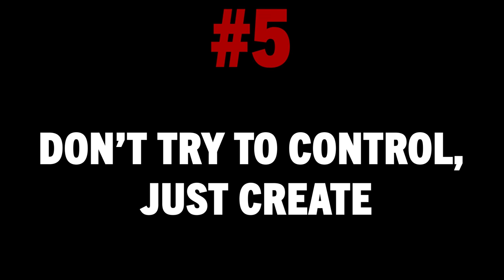Post Malone Teaches How To Write Catchy Music In 5 Steps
“I think all of my ideas are kind of like mistakes. Cuz you never wake up and say, “today I’m gonna write ‘ congratulations’” or any song.

It’s all about like right moment, right time.”

The Top 20 Songwriting Secrets of Professional Artists (FREE VIDEO COURSE)

TIMESTAMPS:
0:00 Post Malone Teaches How To Write Catchy Music Quote 1
1:04 #1 Have An “E&A” Mindset (Experimental + Adventurous)
3:01 #2 Make Yourself Comfortable
3:03 Post Malone Teaches How To Write Catchy Music Quote 2
3:52 Post Malone Teaches How To Write Catchy Music Quote 3
4:38 Free Songwriting Course
5:16 #3 “Burn The Boats” Creatively
5:18 Post Malone Teaches How To Write Catchy Music Quote 4
6:37 #4 Don’t Just Make Music, SHARE Music
6:39 Post Malone Teaches How To Write Catchy Music Quote 5
8:32 #5 Don’t Try To Control, Just Create
8:34 Post Malone Teaches How To Write Catchy Music Quote 6

Post Malone Teaches How To Write Catchy Music In 5 Steps Full Article

Post Malone believes that the key to writing catchy music lies in what we have chose to call an “E&A” mindset, meaning Experimental and Adventurous.

The first part, being experimental, is all about understanding that when it comes to creating classic tracks and writing catchy music (or really anything creative), there ARE no rules.

One real-life example of this instant ‘open-mindedness’ to creative came during the creation of one of Post’s biggest songs ever, “Rockstar” The song, which features 21 Savage, started as a freestyle during a studio session.

According to producer Tank God, the beat was created in 15 minutes, and Post Malone quickly started freestyling over it. The result was a chart-topping single that stayed on the Billboard Hot 100 for eight consecutive weeks.

An artist of the stature of Post Malone (even at that time) would perhaps not be so ‘experimental’ as to quickly freestyle to a beat created in such a short period, but of course Posty is different than most and that’s part of the reason why he is where he is.

Of course, as Post hinted in the quote, he has done this many times including with another iconic track of his “Congratulations” which embodied the ‘adventurous’ portion of the step.

Amidst the writing process, Post and his crew found themselves tuning into the 2016 Summer Olympics, soaking in the atmosphere of victory and triumph. It was during this moment that a spark of inspiration struck. Dre London, Post’s manager, suddenly exclaimed “congratulations!” and just like that, the infectious chorus for the now-iconic song was born.

Post Malone Teaches How To Write Catchy Music In 5 Steps Full Article Continued